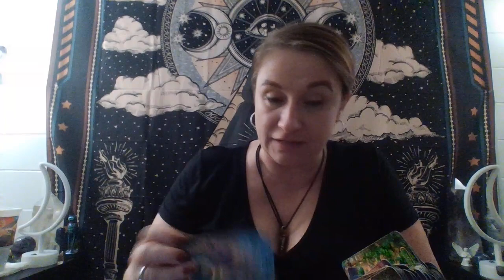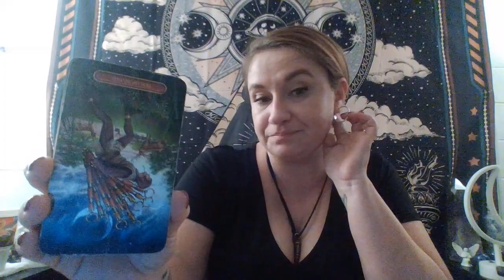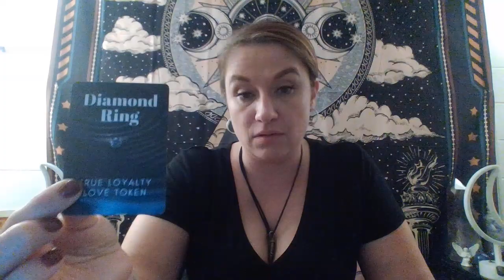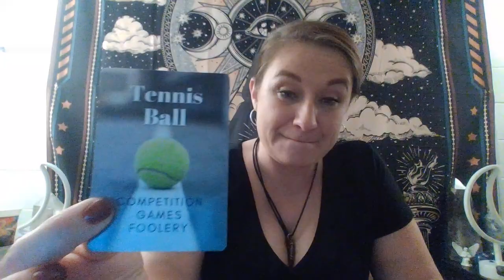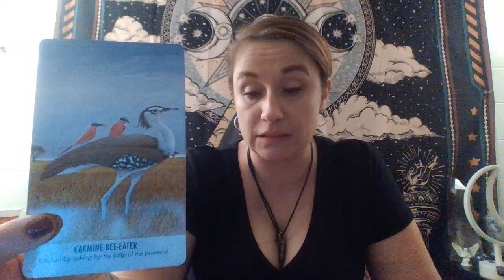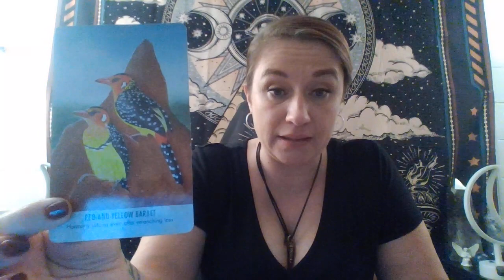CAPRICORN tarot 💕They're Throwing Themselves a Pity Party!🙄